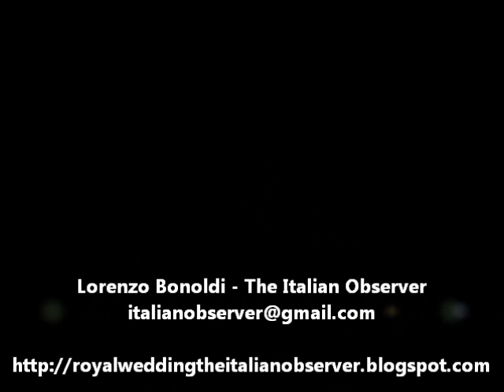Congratulations to William and Kate SUB_ITA.wmv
The Italian Observer invia le sue congratulazioni al Principe William e a Catherine Middleton.

The Italian Observer sends his congratulatory message to Prince William and Catherine Middleton.